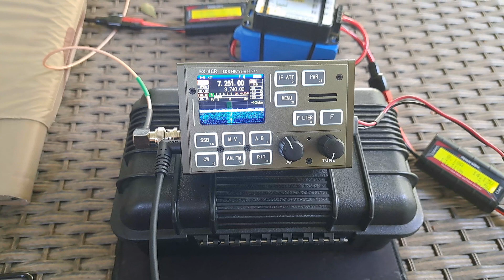FX-4CR and Prototype 100W N9SAB New Carolina Windom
Title covers the bases. Radio powered by a Bioenno 6 AH LFP, 100W KD7KL MILSPEC 810G folding solar panel, Genasun GV5 controller, and an FX-4CR transceiver @ 20W. The antenna was erected as a vee with the apex at 35'.